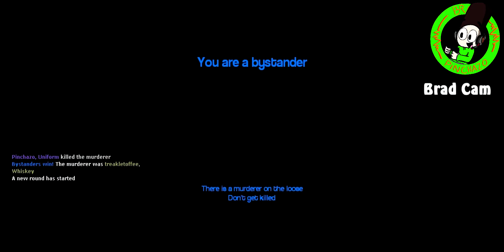Garry's Mod Murder - Ep.2 - You Guessed Right... Murder (Brad Cam)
This is HMFD Brad's perspective of the latest episode of GMod Murder.

GO AND CHECK OUT THE PLAYLIST HERE!

FOLLOW FOR LATEST NEWS!